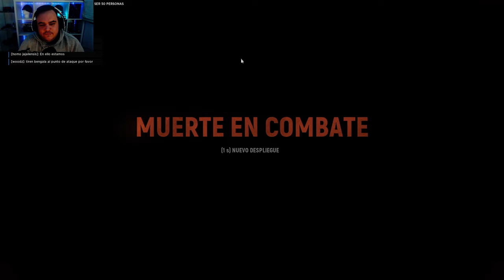🔭 LA NO RECON 🔭 | HELL LET LOOSE